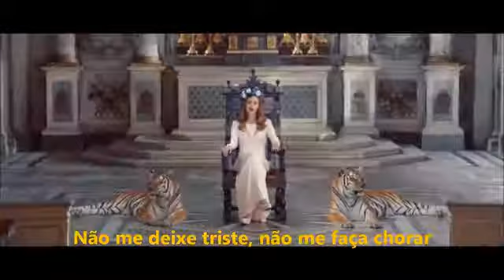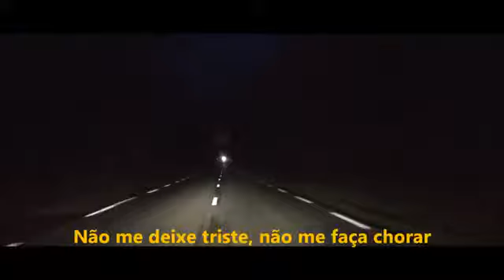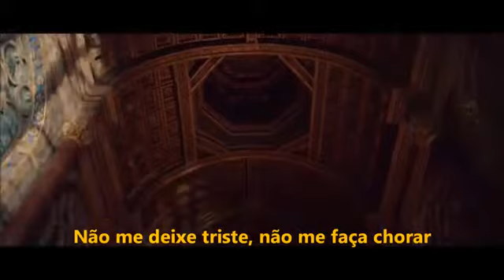Lana del Rey Born To Die PT//BR.